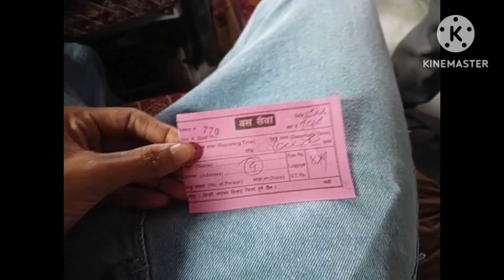Going To Janakpur ❤️🙏